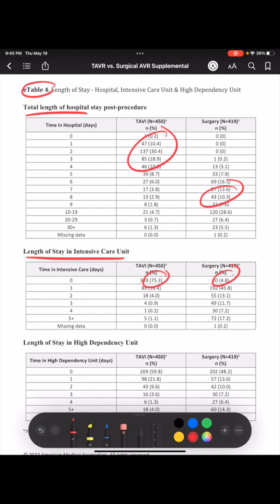TAVR vs. Surgical Aortic Valve Replacement (AVR): 1-Minute Journal Club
Is a TAVR non-inferior, better or worse compared to a Surgical Aortic Valve Replacement (AVR) in patients with severe aortic stenosis?

Citation: UK TAVI Trial Investigators, Toff WD, Hildick-Smith D, Kovac J, Mullen MJ, Wendler O, Mansouri A, Rombach I, Abrams KR, Conroy SP, Flather MD, Gray AM, MacCarthy P, Monaghan MJ, Prendergast B, Ray S, Young CP, Crossman DC, Cleland JGF, de Belder MA, Ludman PF, Jones S, Densem CG, Tsui S, Kuduvalli M, Mills JD, Banning AP, Sayeed R, Hasan R, Fraser DGW, Trivedi U, Davies SW, Duncan A, Curzen N, Ohri SK, Malkin CJ, Kaul P, Muir DF, Owens WA, Uren NG, Pessotto R, Kennon S, Awad WI, Khogali SS, Matuszewski M, Edwards RJ, Ramesh BC, Dalby M, Raja SG, Mariscalco G, Lloyd C, Cox ID, Redwood SR, Gunning MG, Ridley PD. Effect of Transcatheter Aortic Valve Implantation (TAVR) vs Surgical Aortic Valve Replacement (AVR) on All-Cause Mortality in Patients With Aortic Stenosis: A Randomized Clinical Trial. JAMA. 2022 May 17;327(19):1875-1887. doi: 10.1001/jama.2022.5776. PMID: 35579641.